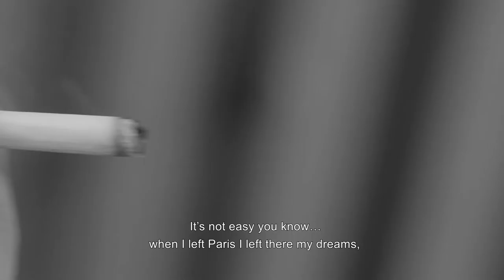Film Trailer “The Pause of Time (2022)” Short film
A film by Achilles Tsoutsis

•Synopsis•

Anna is devastated for failing to succeed as a dancer in Paris. John never wrote again after they broke up. They meet again after years but time has a message for both.

Festival Awards & Official Selections:

*Bordeaux Shorts Biennale - Honorable Mention (2022)
*Bologna Neptune Movie Awards - Best Student Short Film (2022)
*Oniros New York Film Awards - Best 1st Time Director - Short (2022)
*IndieEye Film Awards - Honorable Mention (2022)
*International Crete Film Fiction Festival & Awards - 3rd Best Greek Narrative Short (2022)

•Credits•

Starring: Iro Gkoulitou & Yoryis Partalidis

DoP & Camera Operator: Mike Kalidonis
A.D. & Editor & Sound Design: Giannis Andrias

Sound Recording: Kostas Koutelidakis
Production Assistants: Eva Liatsi-Douvitsa, Stelios Vasilas
Extras: Paris Tsoutsis, Deny Foutsi, Giannis Andrias

Special thanks to: Filmschool of Greece, Christos Pitharas, Giorgos Karalias, Konstantinos Karamagkiolis, Dimitris Michaelides, Daniela Brito

Produced by: Achilles Tsoutsis
Written & Directed by: Achilles Tsoutsis